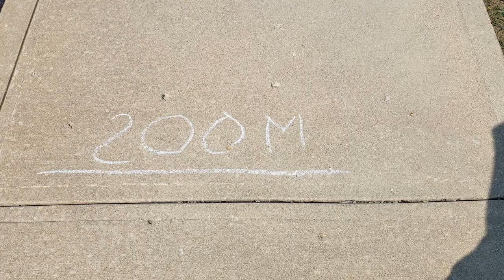asteraceae - irreplesce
the music video for the eighth track from sad peace/spilled water over the bridge